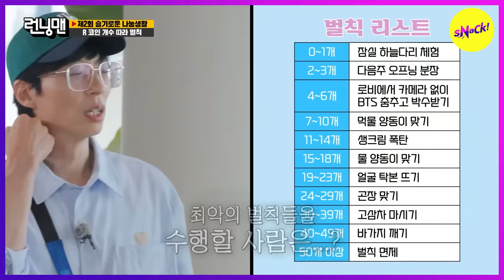[HOT CLIPS][RUNNINGMAN] when I wantedto go to the US with you? (ENGSUB)